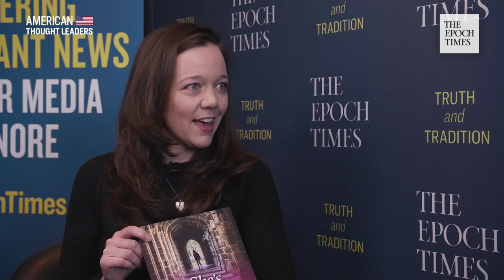Giving Young Conservative Women a Home - Karin Agness at CPAC 2019 | American Thought Leaders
The Epoch Times interviews founder and president of the Network of Enlightened Women Karin Agness at CPAC 2019